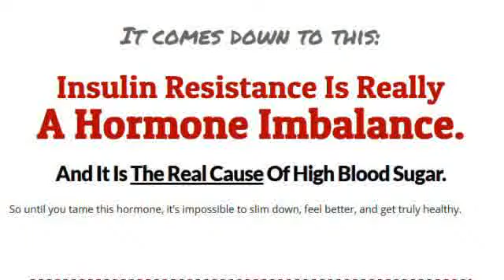foods that lower blood sugar Arizona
Oceans Bounty foods that lower blood sugar Arizona